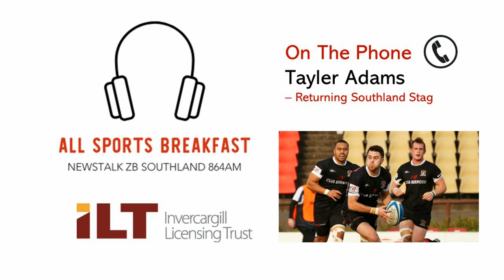Tayler Adams - All Sports Breakfast 28 July 2018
Returning Southland Stag Tayler Adams joins Nick Jeffrey on Newstalk ZB Southland's All Sports Breakfast, thanks to the Invercargill Licensing Trust, to discuss his time in Australia and his hopes for the Southland team in 2018.